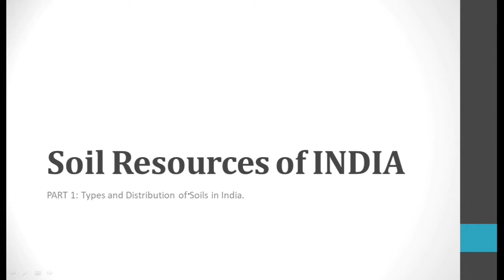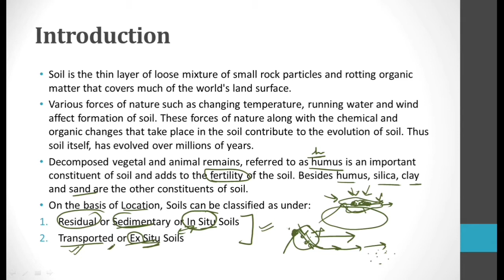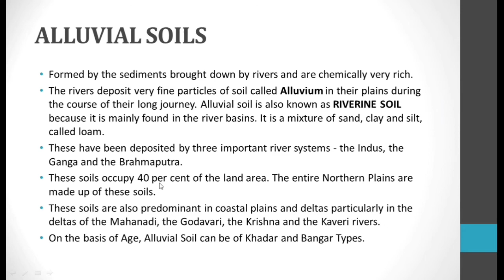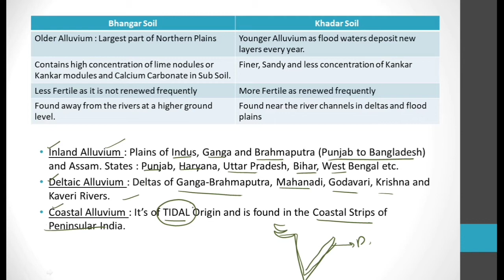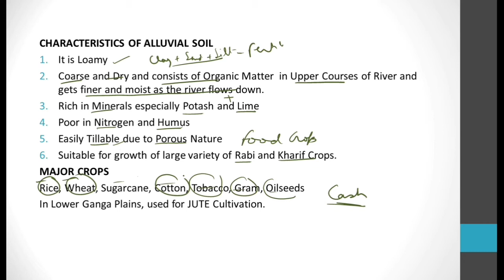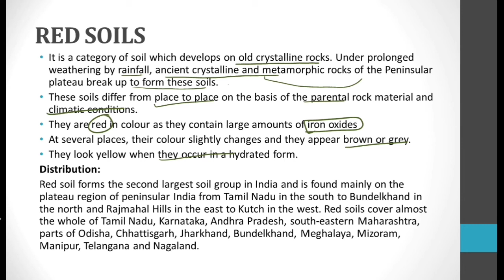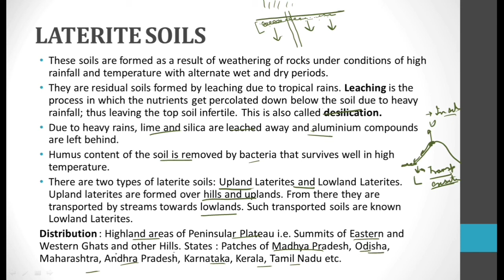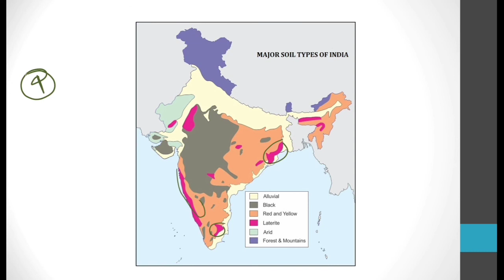Types & Distribution of Soils in India | ICSE Class 10th Geography | Characteristics & Crops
This video deals with the types and distribution of the different types of Soil Resources of India. The following topics have been taken into account:
1. Alluvial Soil : Formation, Distribution, Characteristics and Major Crops
2. Khadar & Bangar
3. Black Soil : Formation, Distribution, Characteristics and Major Crops
4. Red Soil : Formation, Distribution, Characteristics and Major Crops
5. Laterite  Soil : Formation, Distribution, Characteristics and Major Crops

Jai Hind